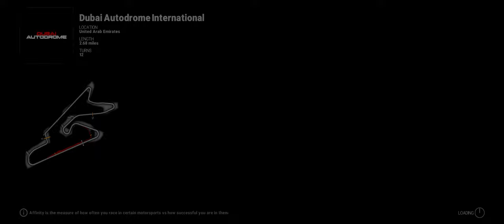Project Cars 2560x1080 test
Fliction testing the ultra wide